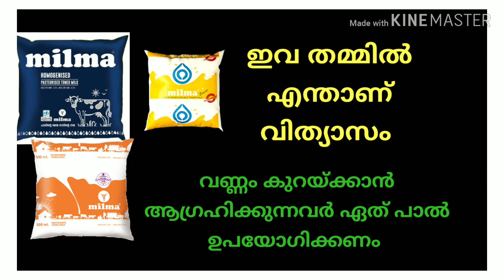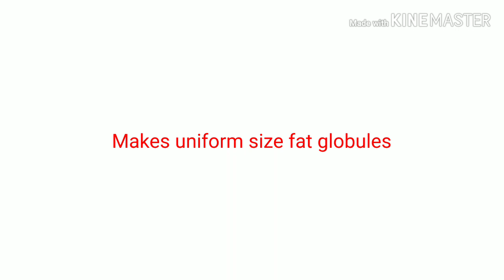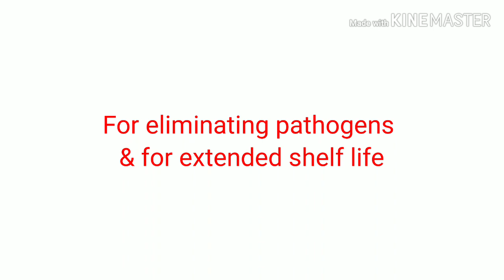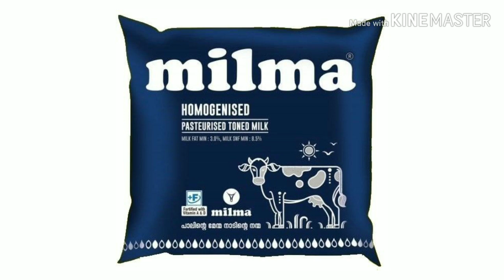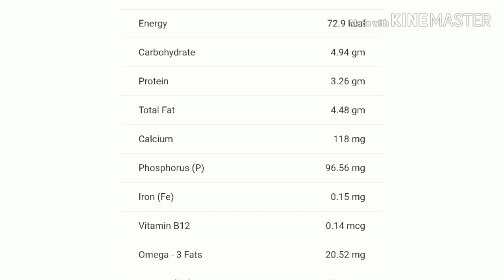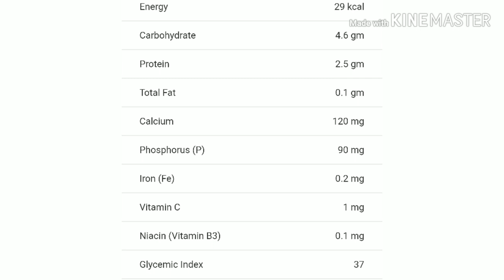മഞ്ഞ ഓറഞ്ച് നീല പാൽ packet തമ്മിൽ എന്താണ് വിത്യാസം / Pasteurized Homogenized Milk Difference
# Which milk is good for weight loss
# Skimmed milk and fat content

This video deals with different types of cow milk packets .